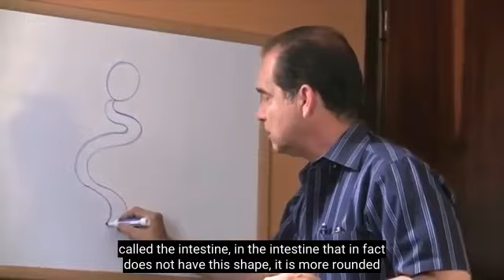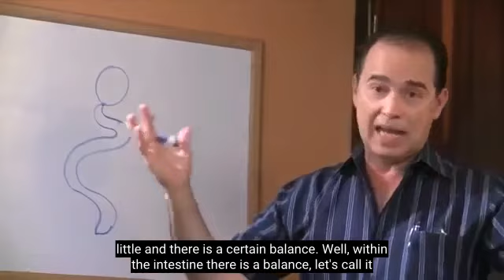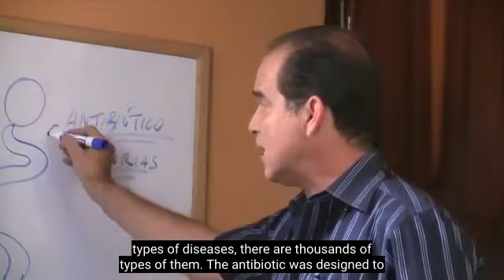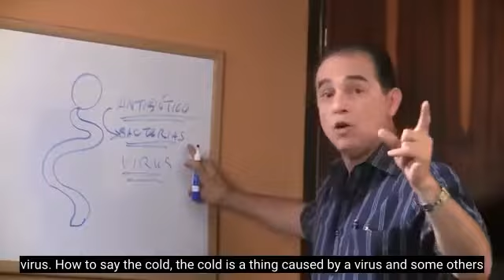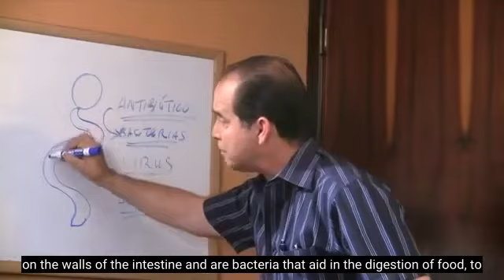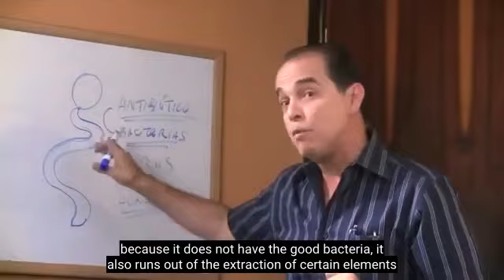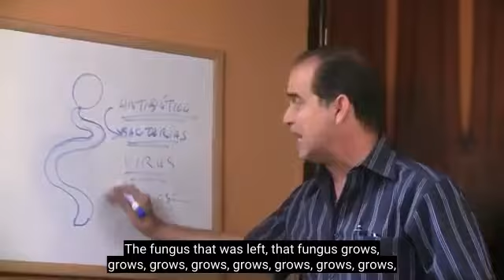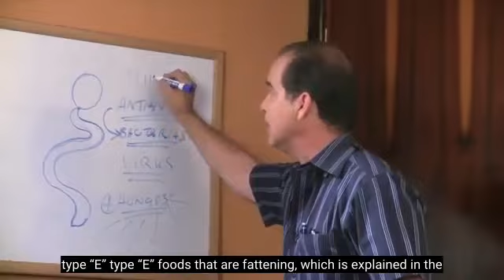#52 Using Antibiotics Makes You Fat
In this episode Frank explains why the use of antibiotics causes people to increase their body volume.